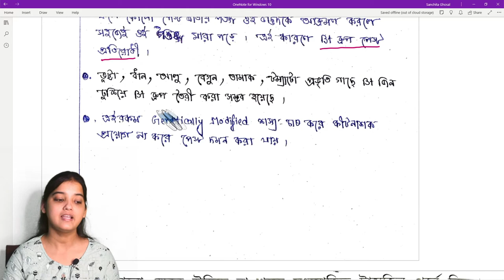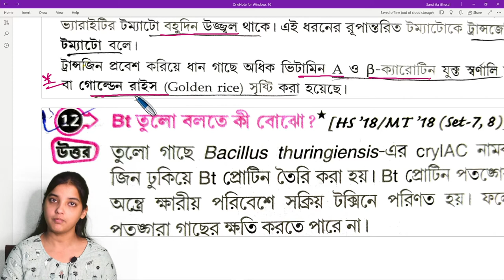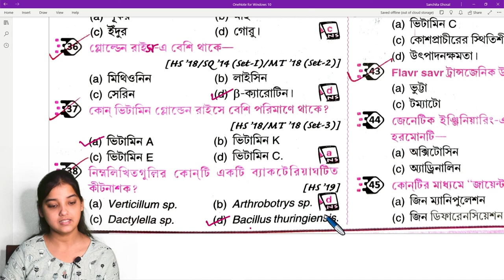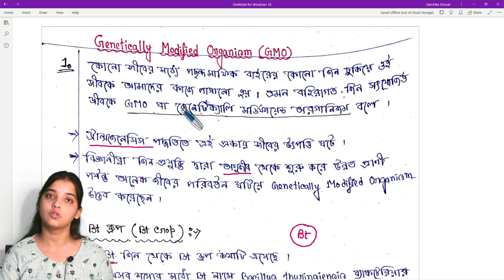Class 12|Part-3|Genetically Modified Organism,Bt Cotton,গোল্ডেন রাইস|Neet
Class 12|Part-3| Genetically Modified Organism,Bt Cotton,গোল্ডেন রাইস|Neet Biology

Heshey and Chase Experiment,CLASS 12 BIOLOGY,Molecular Basis Of Inheritance.

In today's class 12(NEET) Biology lecture, we will learn about Molecular Basis Of Inheritance, class 12 for NEET 2022. It is one of the most important topics in the subject Biology for NEET Exam 2022 as well as for class 12. This class will help them who are preparing themselves for NEET 2022. Class 12 students also will find it  very helpful.